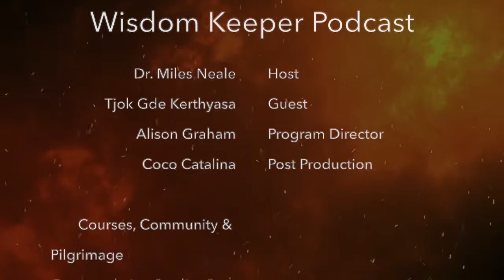The Wizard of Bali: Tjok Gde Kerthyasa interviewed by Dr. Miles Neale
In February 2022 I travelled to Bali, Indonesia to write my book Return with Elixir, fusing the threads of Joseph Campbell's monomyth, Carl Jung's analytic psychology, and the Tibetan Buddhist art of rebirth. Little did I know what mysteries and wonders awaited me on the island of the gods. Within the first week I synchronistically met and interviewed Bali native and homeopathic doctor Tjok Gde Kerthyasa for episode 3 of the Wisdom Keeper Podcast, and as they say, the rest is history.

I affectionally dubbed Tjok Gde the "Wizard of Bali", for the next five weeks he led me on a pilgrimage to holy mountains, into sacred ceremonies, through delightful conversations about life and esoteric subjects, and revealed the hidden gems of the island. This short documentary captures our first full day together on the verdant land, in the Wizard's medicinal garden, and at his sacred stream (beji). It was on this day I knew I wanted to follow the magic and move to Bali.

Tjok Gde Kerthyasa is an alchemist and homeopathic doctor based in Bali, Indonesia.

Dr. Miles Neale is a Buddhist psychotherapist in private practice, instructor at Weill Cornell Medical College, author of Gradual Awakening (Sounds True, 2018), and founder of the Gradual Path for inner and outer journeys. His forthcoming book is Return with Elixir: Pilgrimage of the Soul Through Death and Rebirth (Inner Traditions, 2024).